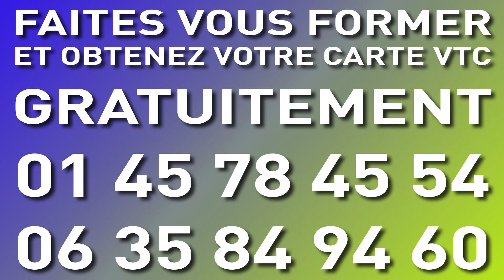Formation VTC gratuite AMT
• Coût de formation pris en charge par l’AMT, (hors frais d’inscription
chambre artisanale et PSC1). Montant pris en charge par l’AMT : 250€
• Formation sur 5 jours - cours magistraux, plus un accès illimité à la plateforme E-Learning. Prise en charge à valider après une semaine d’essai rénunéré dans une entreprise membre de l’AMT.
• Engagement du candidat après sa formation à travailler pendant 6 mois pour une entreprise membre de l’AMT.